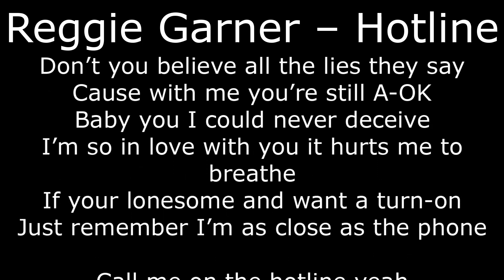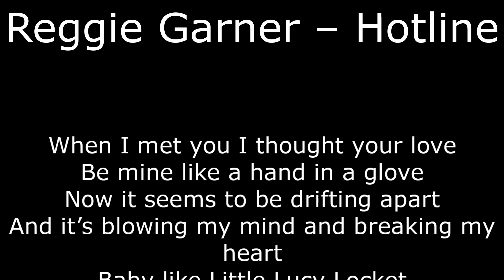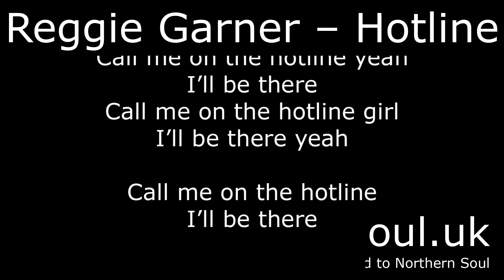Northern Soul - Reggie Garner – Hotline - With Lyrics